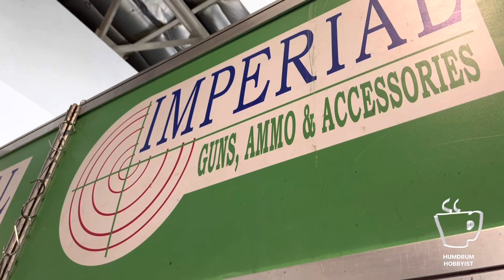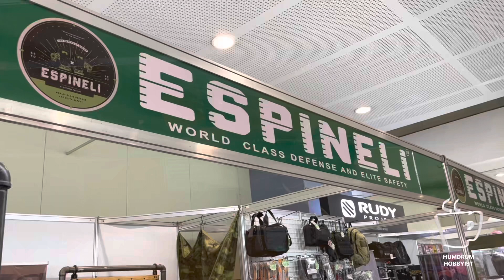28th Defense & Security Arms Show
2022 Gun Show